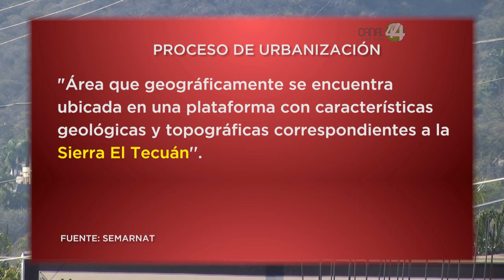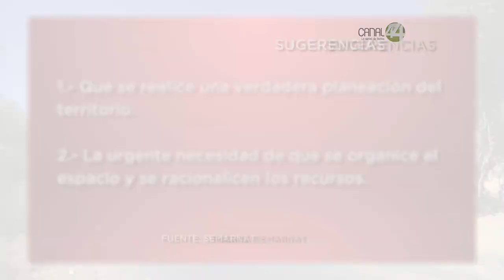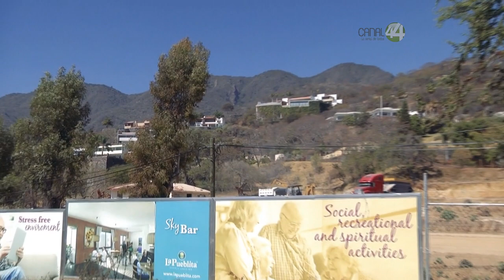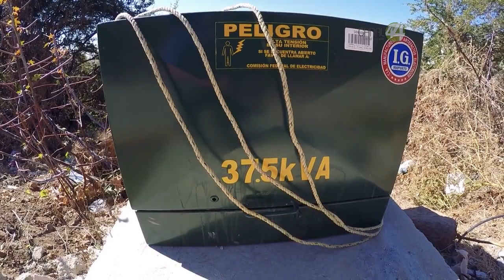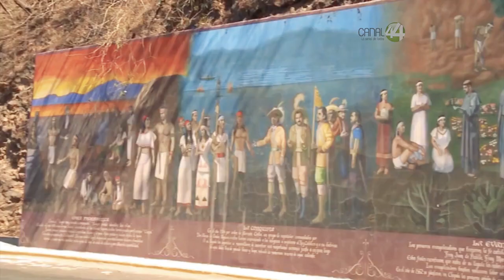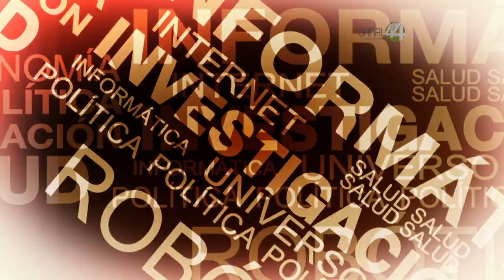Territorio Reportaje | Chapala, la devastación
El municipio de Chapala, entre Ajijic y Santa Cruz de la Soledad, enfrenta un Boom inmobiliario en parte ilegal y altamente depredador.